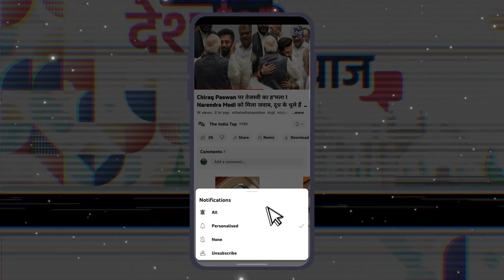10 साल की विकलांग बहन अपने भाई की ख़ुशी के लिए 85 KM चली पैदल ! जब पहुंची बाबा GaribRath के दर्शन...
10 साल की विकलांग बहन अपने भाई की ख़ुशी के लिए 85 KM चली पैदल ! जब पहुंची बाबा GaribRath के दर्शन करने, देखते ही लोगों ने किया Shelute !